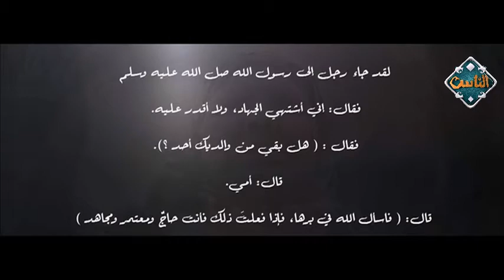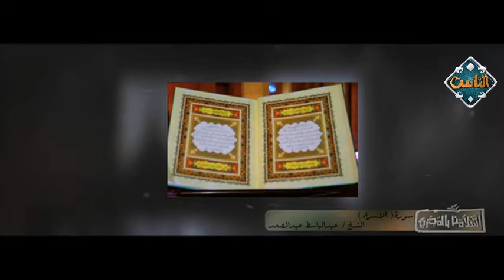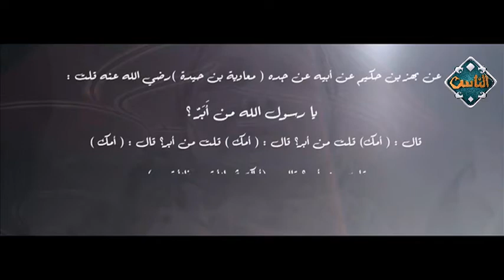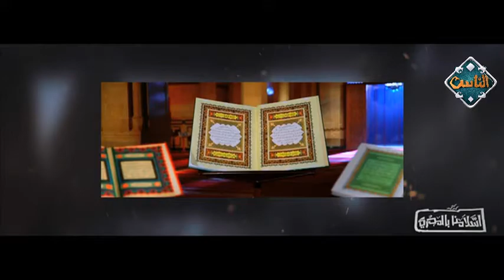عيد الأم في حياة المصريين | إسلامنا بالمصري